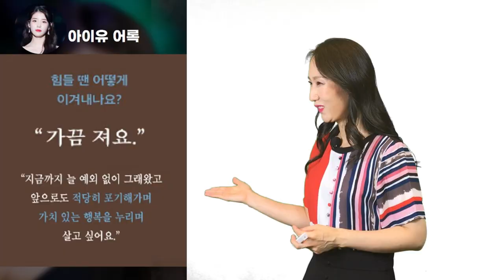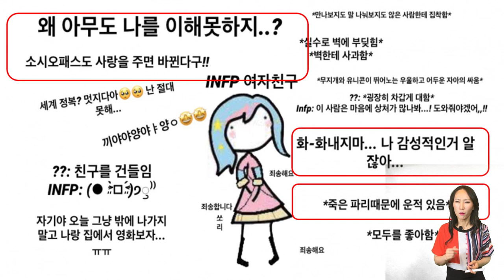아이유 MBTI 성격유형 그녀는 INFP 열정적인 중재자인 잔다르크형